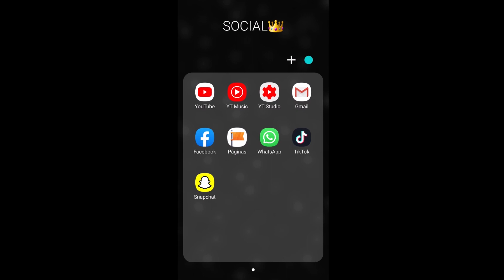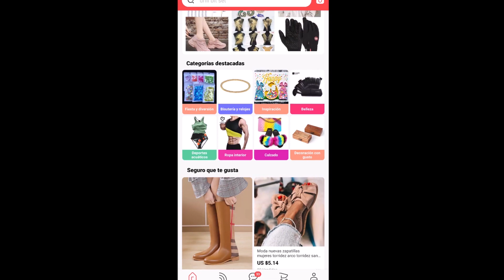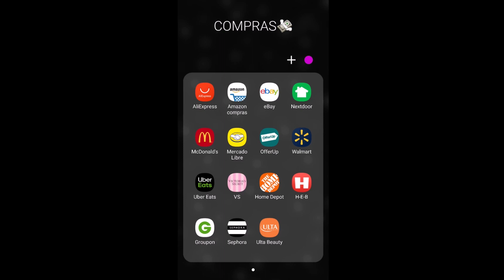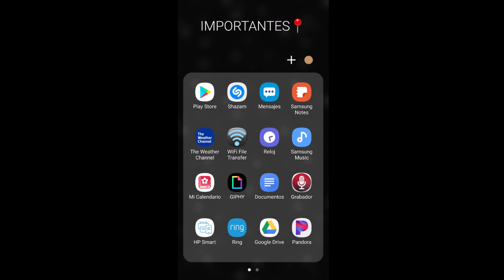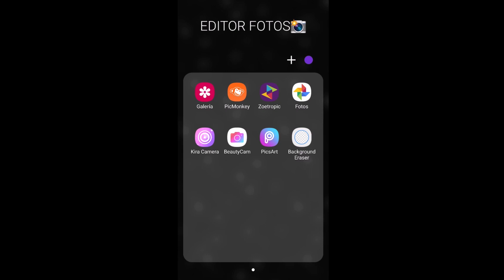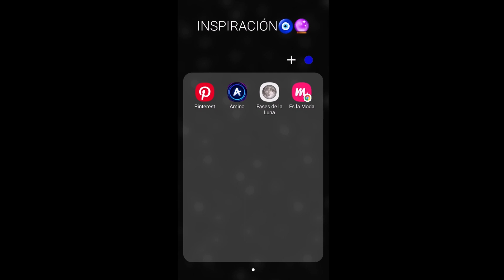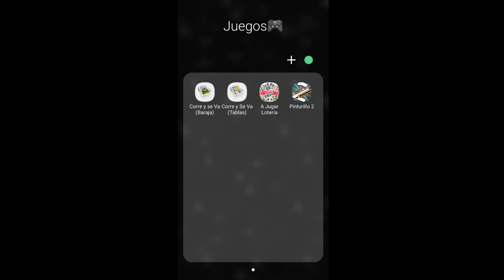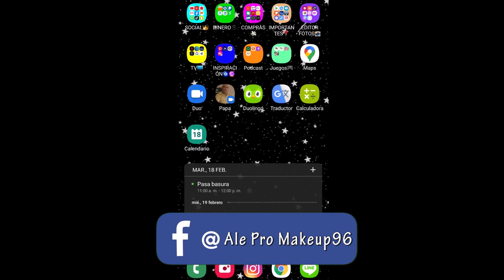QUE TENGO EN MI CELULAR (actualizacion 2020)|👑Ale Pro Makeup96💋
PODCAST SEMANALES: Amonos a Chismear

Uso una Canon EOS 70D para grabar
Edito en Adobe Premiere Pro CS6